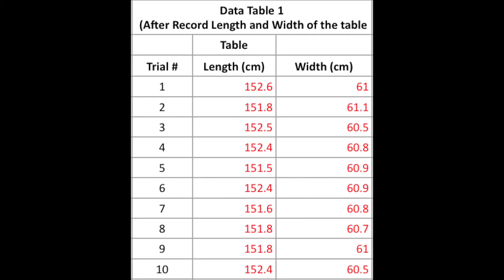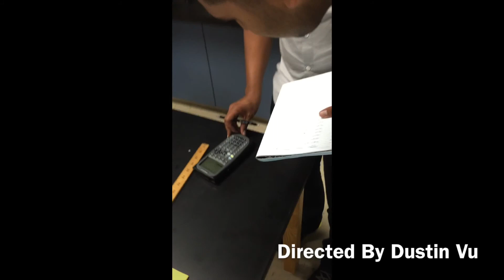Lab 1: Measurement and Uncertainty